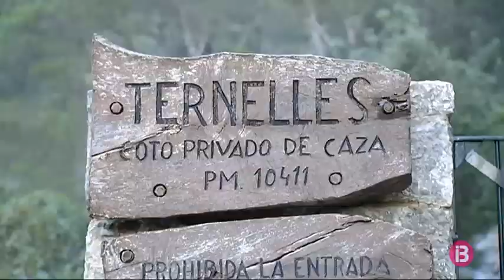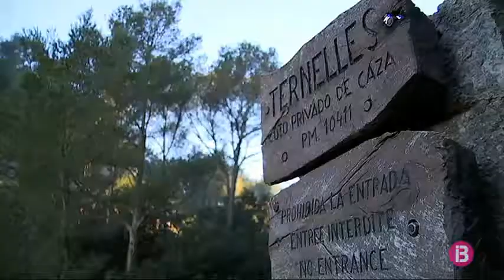La propietat Ternelles deixa passar als visitants que han reservat a través de l’Ajuntament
Una patrulla de la Policia Local de Pollença s’ha personat des de ben dematí a les barreres de Ternelles i els excursionistes que s’hi han acostat han pogut passar. La propietat havia anunciat que a partir d’avui no deixaria accedir als visitants que obtenen el permís a través del lloc web de l’Ajuntament.